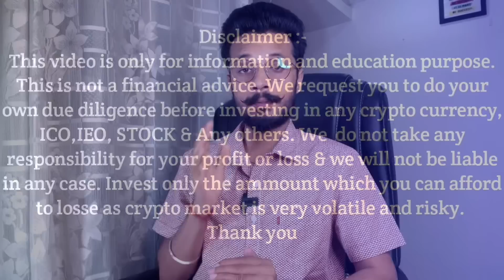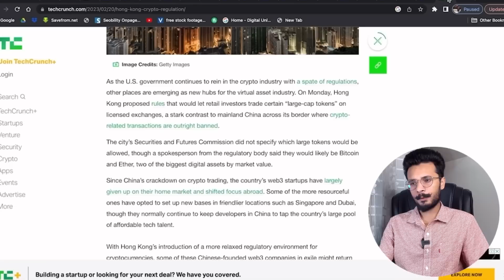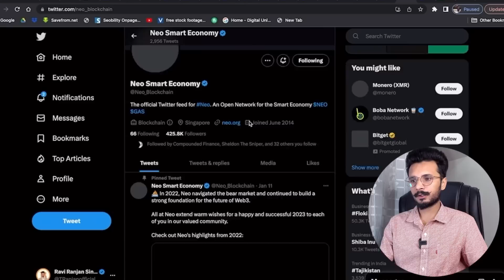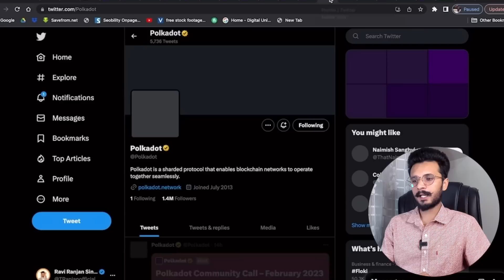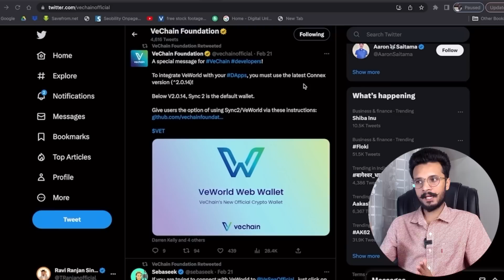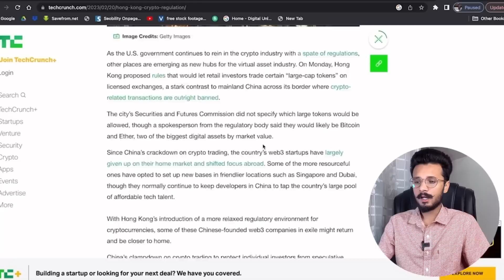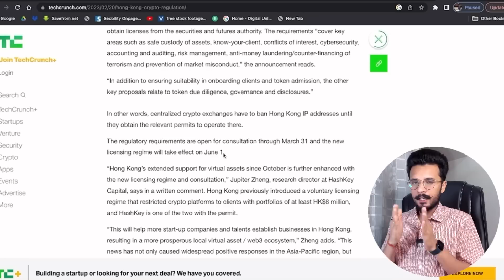Top Chinese Crypto Coin 100x In 2023 ।। China के Top Crypto करोड़ों रुपए बना देगा || Top 10 Coin